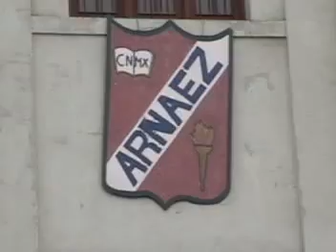REUNION PROM 79 (30-04-2006)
Reunión 10 am en la puerta del colegio, día 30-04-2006